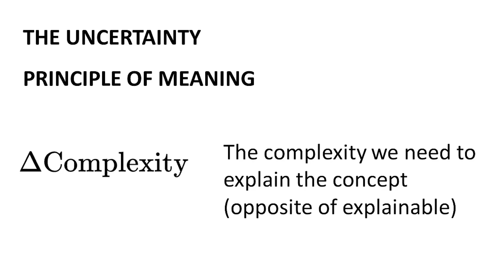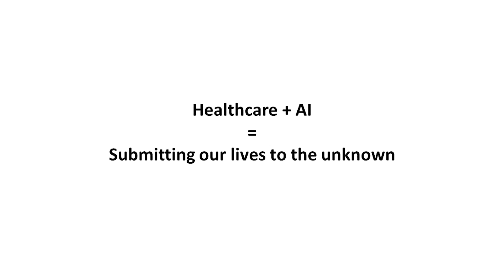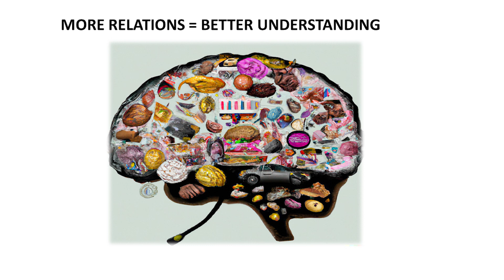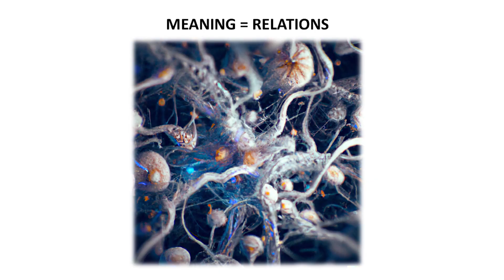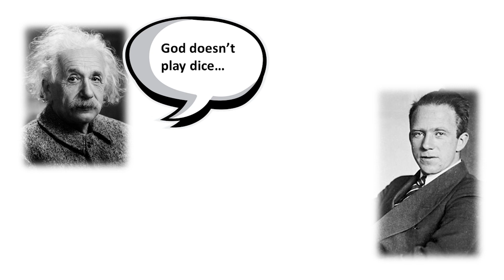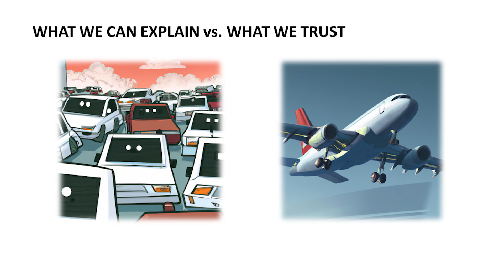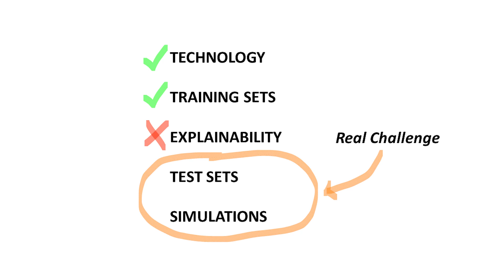Why AI cannot be explained | Rickard Brüel-Gabrielsson | TEDxBoston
We derive a fundamental uncertainty principle of meaning that links precision to complexity. Demonstrating that power and precision within AI always comes at the cost of explainability. Thus, great advances like ChatGPT or Dall-E must come with close to trillion parameters. Indeed, explainability has never been a viable path forward for human-like intelligence, but how did we build trust without it? We use the tool of evolution: the test of time. Giving AI the chance to earn our trust through the test of time. Our great challenge lies in applying rigorous tests of time to this new AI as we are advancing almost a billion times faster than evolution did in creating human intelligence. We're reaching a pivotal moment. In fact, this could be our greatest test of time yet.

MIT researcher specializing in foundation models and generative AI, previously at Stanford. Serial entrepreneur and co-founder of Unbox AI, a leading company innovating in foundation models and generative AI for behavior-driven businesses. This talk was given at a TEDx event using the TED conference format but independently organized by a local community.